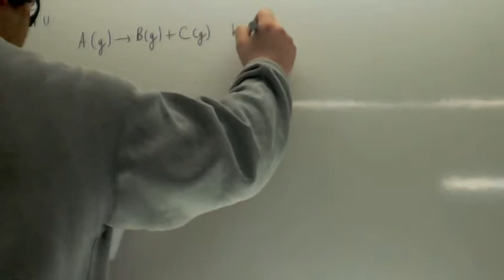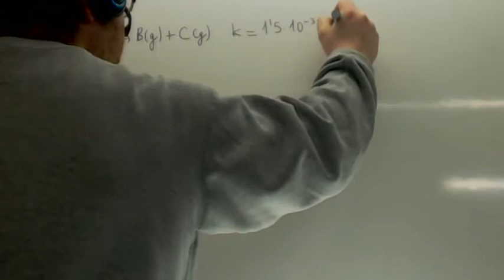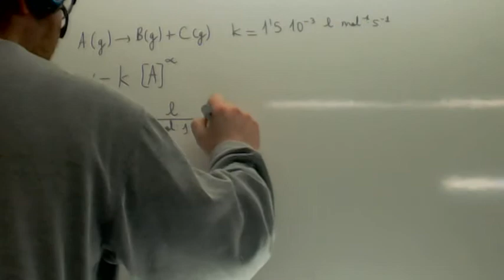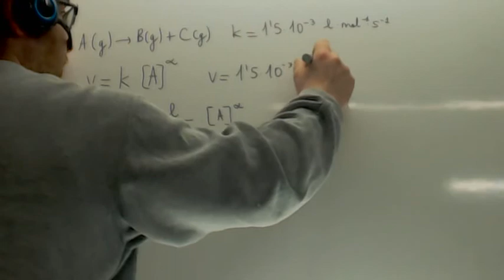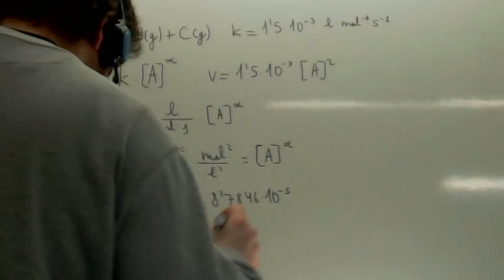Cinetica quimica Calcular orden de una reaccion Academia Usero Estepona